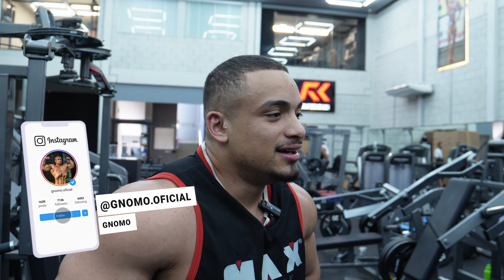TREINO DE PEITO E TRICEPS COM LUAN BODYBUILDER!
FAAAALA GALERA, GNOMO NA ARÉA!!!
NESSE VIDEO VAMOS ACOMPANHAR UM TREINAO COM O ATLETA LUAN BODYBIULDER. ONDE TAMBÉM FALAMOS SOBRE. ALGUNS TEMAS E DUVIDAS QUE ROLAM.
ENTÃO ACOMPANHA AI O VIDEO, COMENTA E FORTALECE NO LIKE. TMJ FAMILIA ♥️♥️
Segue no instagram:

Filmagem e edição: @_hiltoon